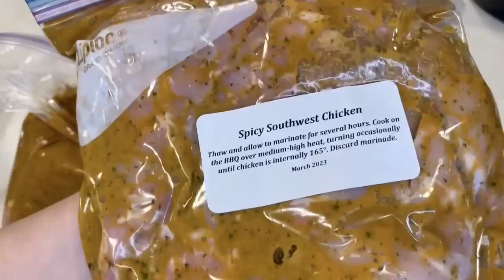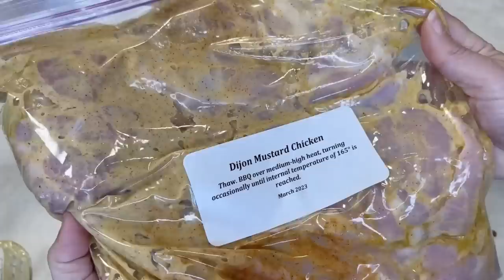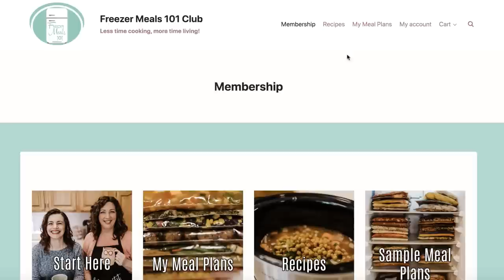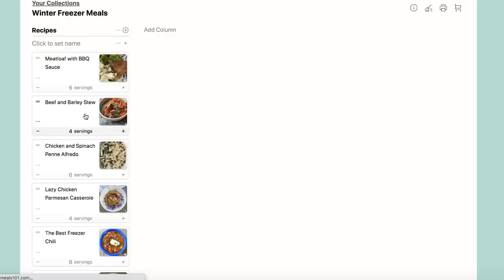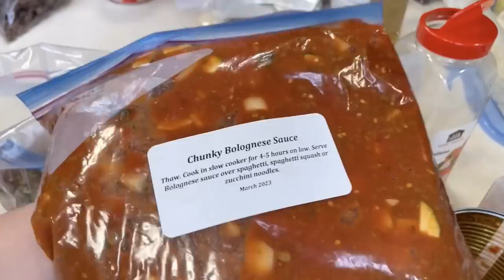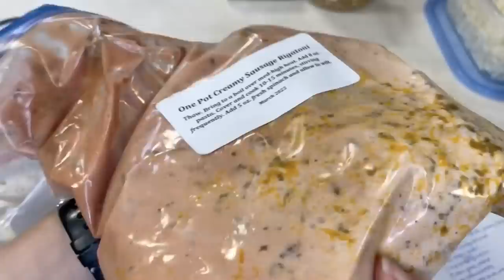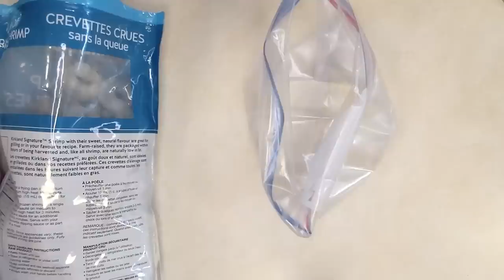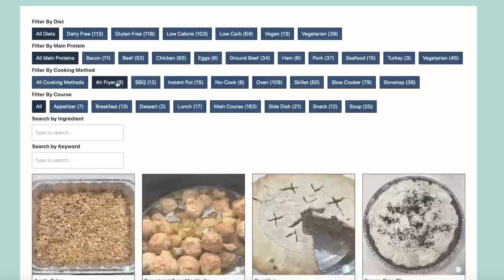140 Freezer Meals! Mega Meal Prep Marathon | Large Family Cooking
Stack your freezer with these easy recipes. You'll find dinners for the slow cooker, skillet, oven, BBQ, or even the Air Fryer.

Recipes:

~ Cashew Chicken and Vegetables Sheetpan Meal: recipe in the Club
~ One Pot Creamy Sausage Rigatoni
~ Spicy Southwest Chicken
~ Carne Guisada: recipe in the Club
~ One Pot Pasta Puttanesca
~ Chunky Bolognese Sauce: recipe in the Club
~ Seafood Creole
~ Glazed Ham
~ Dijon Mustard Chicken
~ Lemon Lentil Soup
~ Chili Casserole
~ Ham It Up Spaghetti
~ Italian Chicken Soup
~ Ground Chicken Taco Meat
~ Pork Tenderloin with Pork Rub

We want busy moms like you to be able to spend less time cooking and more time living!

Write to us:
RPO Eastgate
Sherwood Park, AB Canada
T8A 5L7